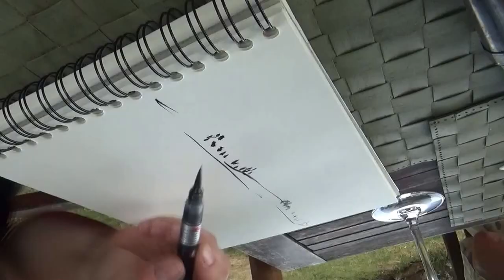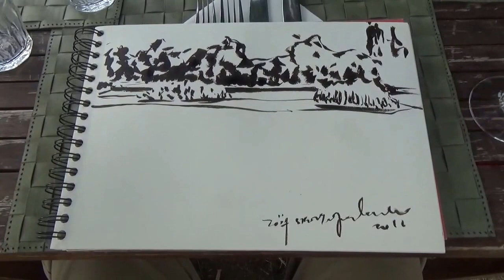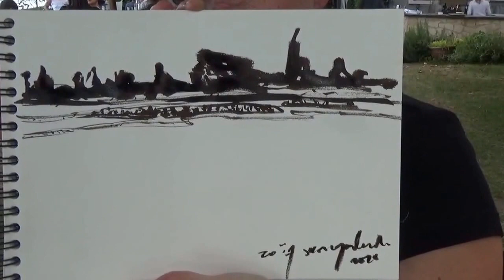Zoia sketching by the Loire river.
Zoia sketching the rive treasure that is the Loire. The Loire is the only wild river left in Europe and has no dams on its course making it a natural river for its full lenght. Zoia caputres the beauty and power of the river in ink brush in this time lapse film